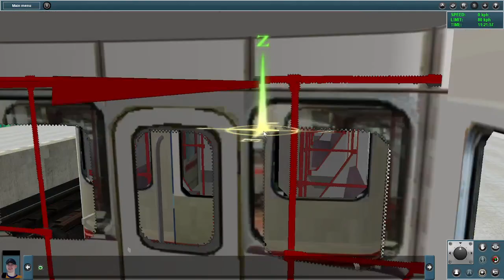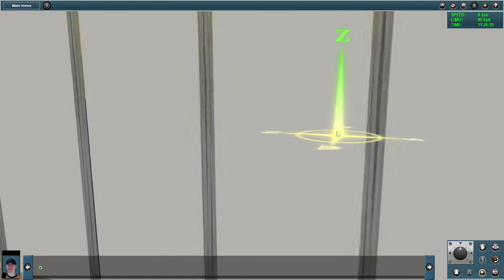Trainz Simulátor 2012 Metro Praha Linka B Černý Most - Zličín